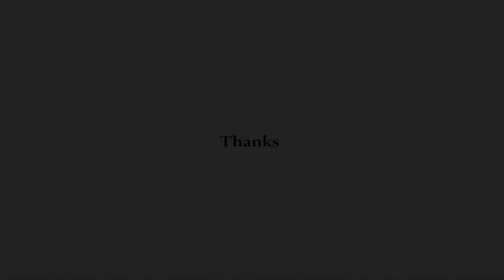MICES -HIKEWISE OPEN SESAME 2020